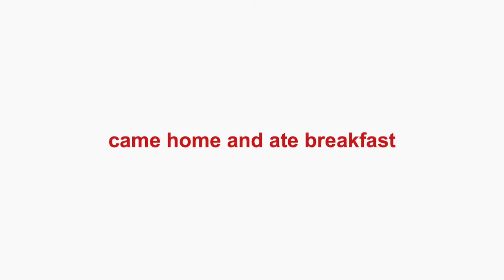VLOGMAS DAY 11 // rec. basketball games + high school fun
Welcome to vlogmas day 11: the day where I skip school, have tea time with mom and my sister, go to work, a basketball game, and sonic in one day. enjoy.

★ social media ★

INSTAGRAM ★ ellagracegrigsby
VSCO ★ ellaggrigsby